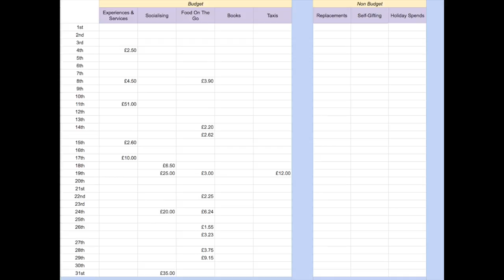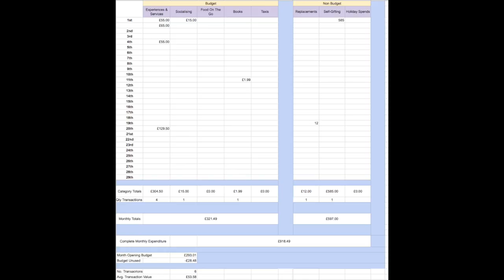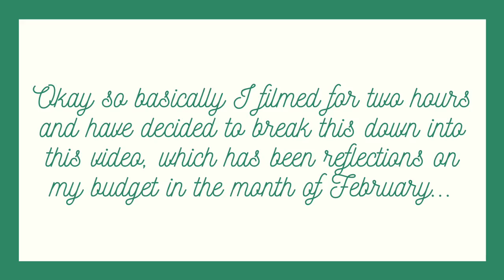February Money Diary | My No Buy Budget Year 2020 | Rose Stops Buying Stuff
My February 2020 money diary for my second month of my no buy, budget year - what I spent money on, going over budget and how that happened and generally the reality of the no buy, budget year setting in over the reality! Not the most cheerful I've ever been in a video, but I think it's important to be totally honest about how I'm feeling - at the end of the day, I knew this year would be a testing process and I knew I was signing up for that in the short term to hopefully be able to live my life in a way that was less beholden to 'stuff' int he long run.